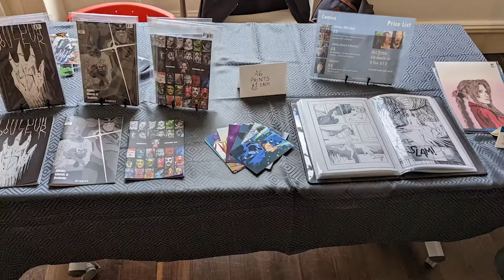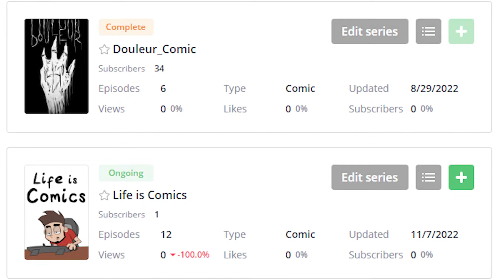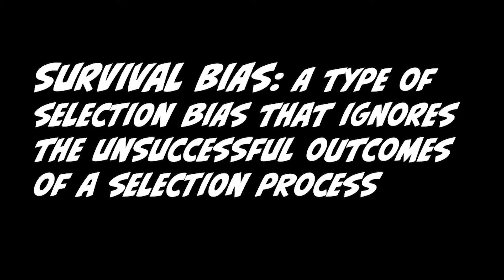How much I made $ as a Comic Artist in 2022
Scott McCloud's "Making Comics"

Moleskine Sketchbook

Conte a Paris Pencils

Comic Book Art Boards

Micron Drawing Pens